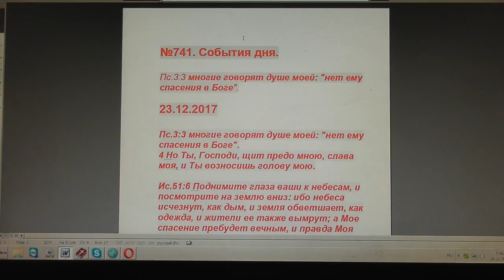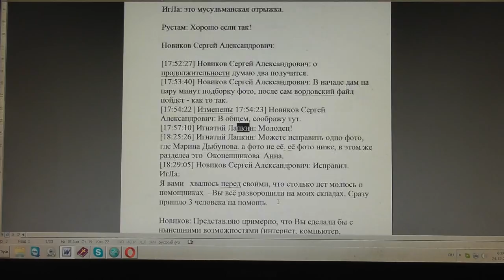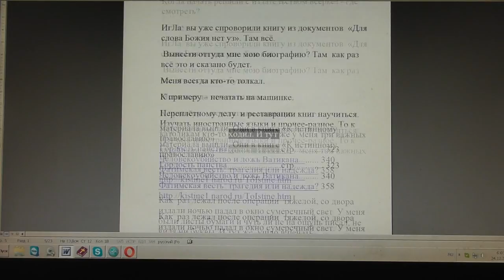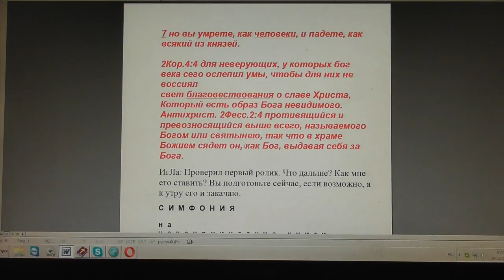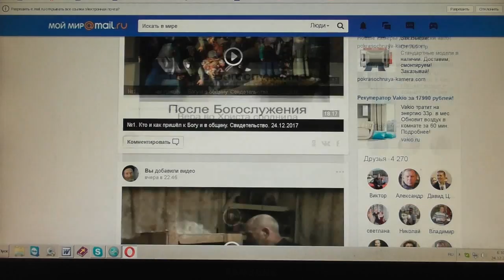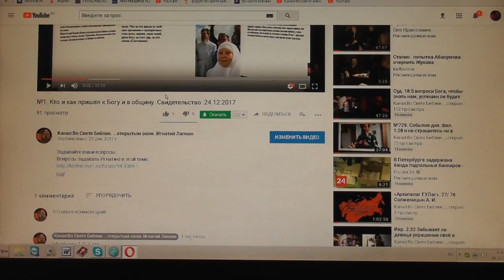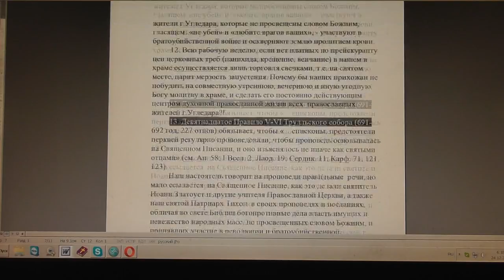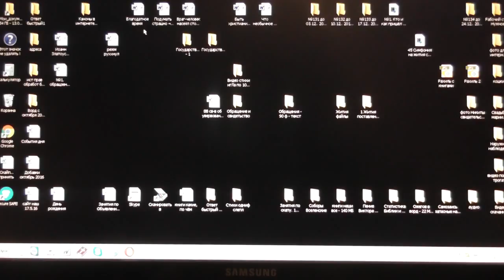№741. События дня. Пс.3:3 многие говорят душе моей нет ему спасения в Боге. 23. 12. 2017